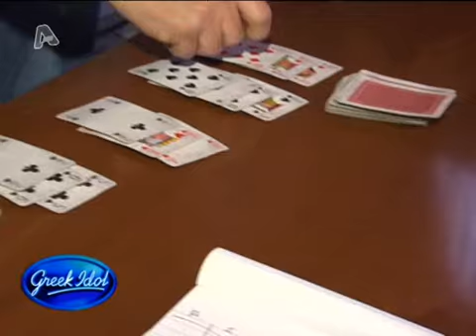Greek Idol 2010 - Auditions 1 - Manolis